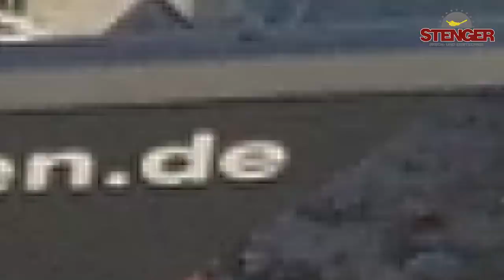Radmobiler Backenbrecher SEBA Trailer 50-30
Aus Abfall wird ein Baustoff!

Technische Daten:
Backenbrecher: 500 x 300 mm
Länge: 4710 mm
Breite: 1560 mm
Höhe: 1960 mm
Gewicht: 3250 kg

Perkins Diesel 22.5 KW/2200 rpm

Aufgabeband: 0 - 0.3 m/sec regelbar
Austragsband: 0.75 m/sec
Bunker: 0.6 m³

Durchsatz: 6-30 m³

Brecherspalt von 15-80 mm hydr. verstellbar über Fernbedienung
Inkl. Fernbedienung

Dream Team
Lizenz: DESIGN STUDIO 22